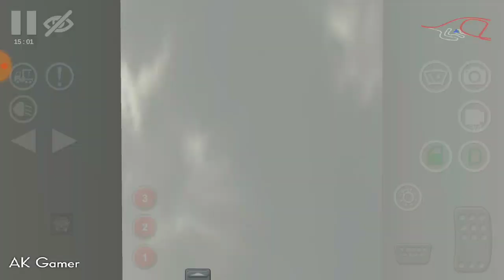BUSSID ETS nya ANDROID || mod truk FUSO FG LONG TRINTON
Buat yg mau mod nya kalian harus masuk dulu ke grup official nya...

Klo udah masuk ke grup official lngsung aja ke link di bawah

Link livery buat yg minat... Texture percobaan 😂